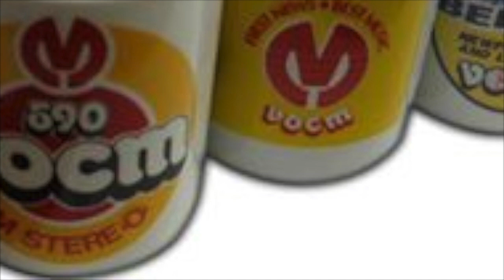VOCM Would You Believe Dave Wheeler Dec 1997